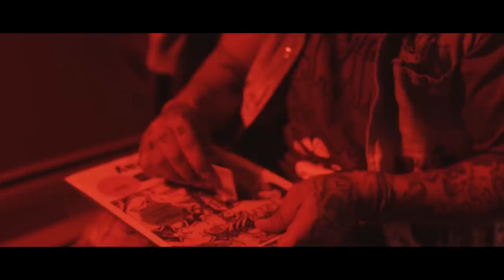Willie Bobo- Street Life (Directed By Julius Conway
Willie Bobo - Street Life
Directed By Julius Conway